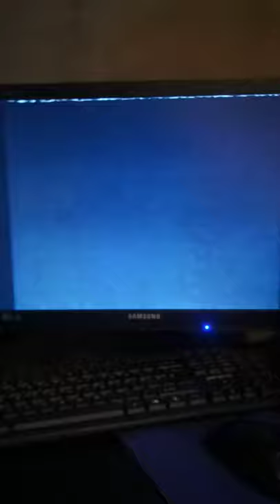The Weather Channel: Hurricane Floyd Coverage 9/15/99 9PM